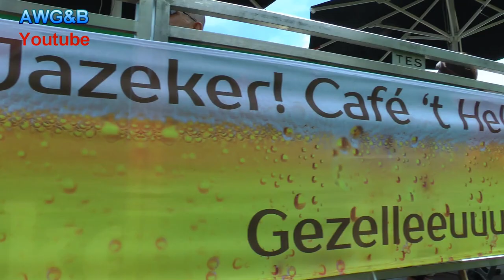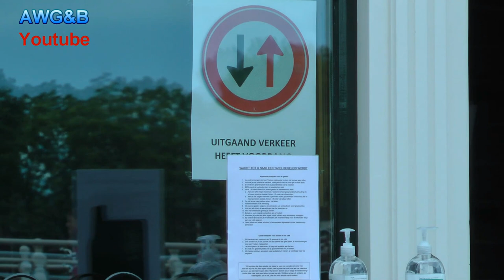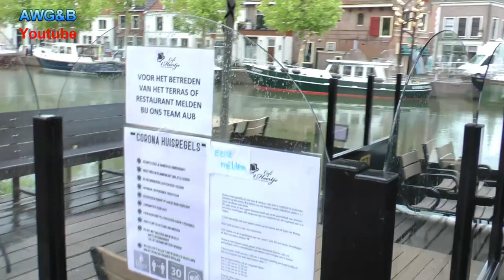Horeca 1 juni 2020 weer open Weesp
Eerste Golf Corona crisis Horeca Een positief moment aan het begin van de zomer op 1 juni tijdens de Corona crisis 2020 na drie lange maanden zonder horeca.
De pret was helaas van korte duur en we zullen moeten afwachten tot iedereen weer nuchter is...

Music;
Terrasje in de Zon: music&lyrics;GJ Jansen
Ik weet niet waar de klepel hangt; P. Kroos/GJJansen
Recorded Sound&Music Studio Nederhorst den Berg